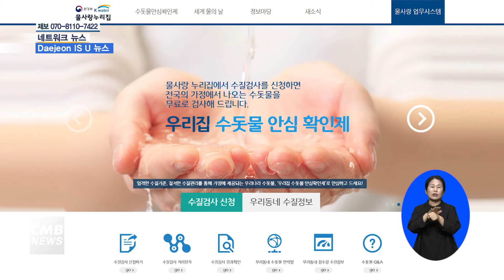[대전뉴스] 수돗물 안심확인제 지속 실시